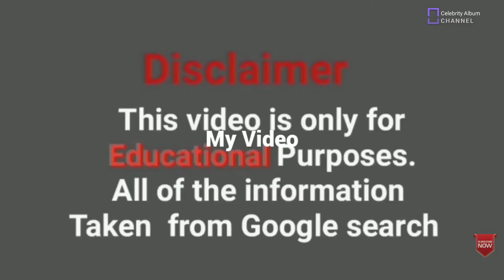Biography of Katarzyna Czulek | Lifestyle,Net Worth, Relationship Status, Beauty and health tips.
Katarzyna Czulek is an Instagram Star and Model from Poland. She is a swimwear, and accessories model.She is well known for her hot looks and adorable figure. She is famous on various social media platforms including Instagram.

She has showed up in numerous Videos photos. She is known for her Beautiful Looks, adorable figure, Modeling Poses , Style, and charming Personality.

 She is best known for being an Instagram star with over 440k plus followers and 4374 post till now. On Instagram, she posts her lifestyles and modeling-related photos and videos. Apart from Instagram, she is also famous on other social media platforms like Facebook due to her stunning look and bold attractive lean figure.

 Katarzyna Czulek was born on February 9, 1994,  in Poland. She was raised in Poland and completed her education in Poland. She is 27 years old.

Topic Celebrity iu here you get all the information about celebrity news celebrity slapped in live show Hindi with celebrity funny comedy celebrity prank handsome celebrity killer sidhu moose wala with celebrity cricket league in celebrity home tour back stage song by celebrity iu lyrics in celebrity house tour unbelievable celebrities surprise fans sexy celebrity legs beautiful celebrity shala stage performance and celebrity face Beauty tips and advice by celebrity model and model plus size and model plus.
All new Latest fashion and Latest style collection available here in Latest trend with Street fashion and Street style followed by Fashion model and Fitness trainer in Fashion plus associate by Fashion model. Fashion week stage show performance by Thickness,Thick, Plus size fashion model and Plus size model.Plus Model and celebrity night show performance by NYC. Dec Blog and Bbw model List. Celebs style of the year live show with Celebs fashion and Curvy model.Celebs birthday with Celeb and Curvy model. Latest  Fashion designer collection with Fashion blogger Fashion tips and tricks.Model plus hot photoshoot video and celebs fashion and curvy model fashion latest video and photo shoot. Curvy models plus size biography  of instagram star,instagram models and model plus, plus size models video shoot and biography.
K-POP, Kpop, 1theK, 원더케이, Original, 1theK Original, TOP100, idol, 아이돌, 라이브, LIVE, 멜론, 원더케이 오리지널, 음악, A.C.E, 에이스, Higher

Follow On IG-  @KatarzynaCzulek

Image Courtesy-IG